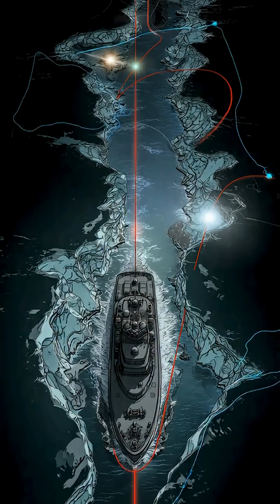Canada’s Navy Gets Sweden’s Stealth Subs – Arctic Power Revealed!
"SkyJet Wings brings you a sneak peek into Canada’s underwater revolution! Canada is upgrading its navy with Sweden’s A26 Blekinge-class stealth submarines – perfect for Arctic defense. Discover how these subs use Air Independent Propulsion (AIP), stay hidden under ice, and shift the balance of naval power in Canada, Sweden, and Europe.
Follow SkyJet Wings for the latest military and defense insights in under 60 seconds!"
Canada navy, Sweden submarine, A26 Blekinge, Arctic defense, stealth submarines, submarine technology, Arctic sovereignty, naval modernization, global naval power, underwater warfare, Canadian defense.